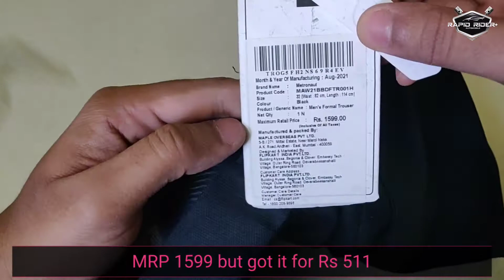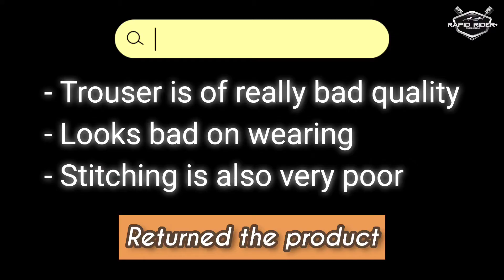Metronaut Formal Trouser | Formal Dress Style | Formal Pants | Unbox | Review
This video has details about Metronaut formal trouser or pants. You will get to know if its perfect formal dress style material or no.